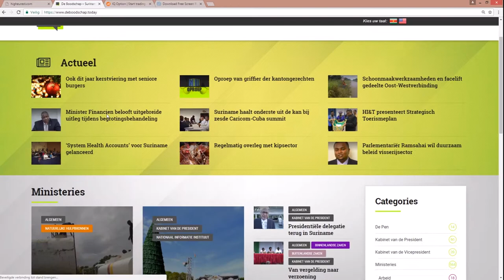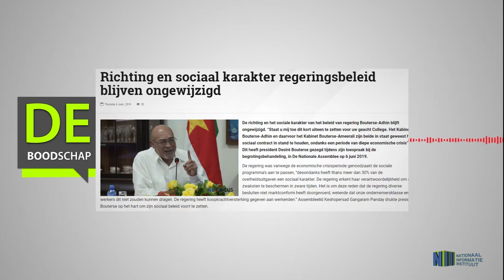Richting en sociaal karakter regeringsbeleid blijven ongewijzigd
Hier de link van het bericht: "Richting en sociaal karakter regeringsbeleid blijven ongewijzigd"